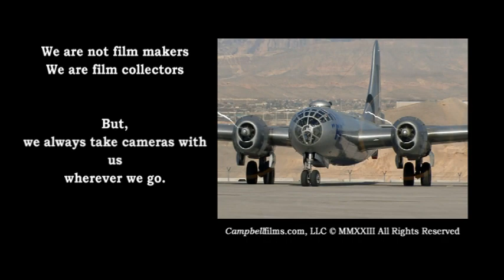Warbird Aviation WWII Restored Boeing B 29 "FIFI Flys Again" Starts up, Takes off and Lands.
We captured this footage in March 2013. The restoration is amazing.  Thanks to all who worked on FIFI.